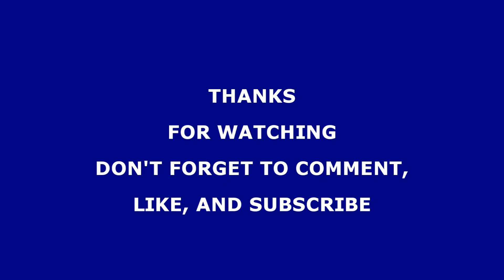maiv lauj zoo nkauj thiab hais lus zoo heev li tsis tau muaj tus hlub